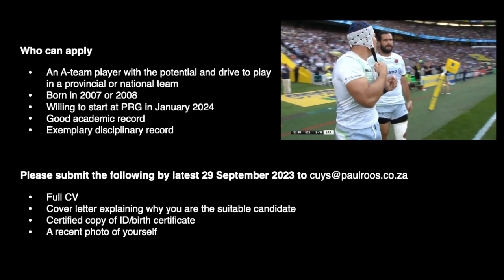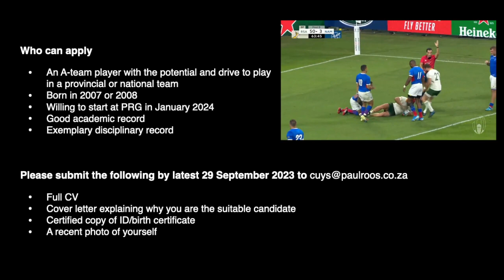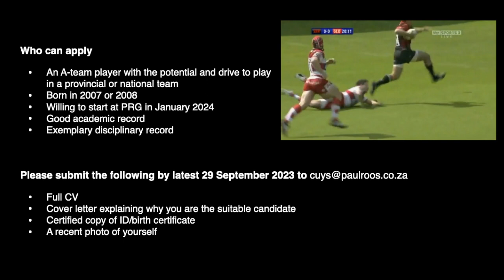Schalk Brits Scholarship | Beurs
Paul Roos Gymnasium (PRG) proudly offers a full rugby scholarship for an elite 16/17-year-old sportsman.

Closing date: 29 September 2023

About Schalk Brits

Schalk Brits is a PRG Old Boy who matriculated in 1999. His professional rugby career spanned over 20 years who played for various teams in South Africa (Stormers, Bulls, Lions) as well as Saracens in the United Kingdom. Internationally he made his debut for the Springboks in 2008 and he retired at the end of 2019 as one of the players and captains of the World Cup-winning team. His ability to lift the spirit amongst his fellow team mates and set an example with his professionalism and superb work rate is evident in the words of Rassie Erasmus, South Africa’s Director of Rugby: “Schalk was an invaluable member of the 2019 Rugby World Cup-winning team. He came in with one goal in mind and that was to make the Springboks successful, putting aside his own ambitions and selflessly working for the greater good of the team, as a player and a mentor to
younger squad members.”

Brits is the epitome of PRG’s values of hard work, discipline, honesty and humility.

About the Scholarship

The scholarship is awarded to a deserving young sportsman that embodies the values that Schalk Brits is so well known for in the international rugby community. During the scholarship, Schalk Brits will act as your mentor and help you reach your full potential not
only as a great sportsman but a leader of men.

1. An A-team player with the potential and drive to play in a provincial or national team
2. Born in 2007 or 2008
3. Willing to start at PRG in January 2024
4. Good academic record
5. Exemplary disciplinary record

1. Full CV
2. Cover letter explaining why you are the suitable candidate
3. Certified copy of ID/Birth Certificate
4. A recent photo of yourself

Please note that if you haven’t received feedback from the school by 10 October you can consider your application unsuccessful.  Only shortlisted candidates will be contacted.

PRG reserves the right not to award this scholarship.